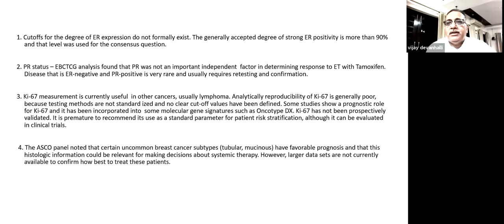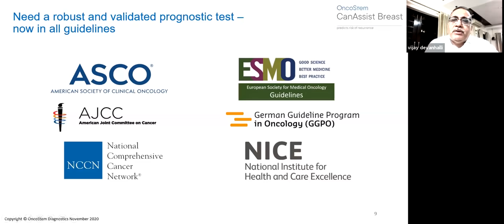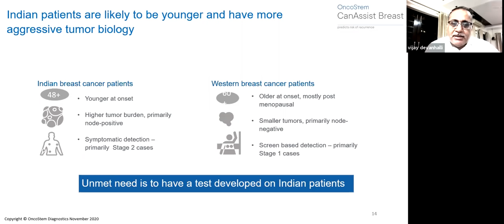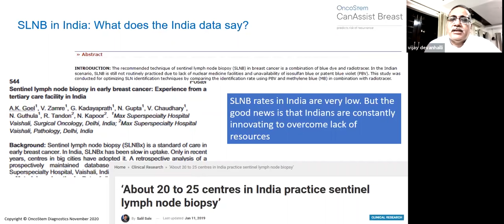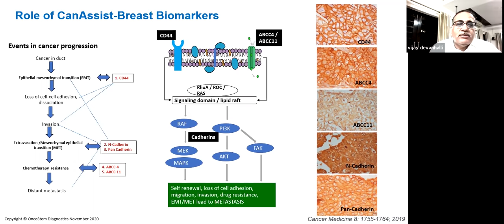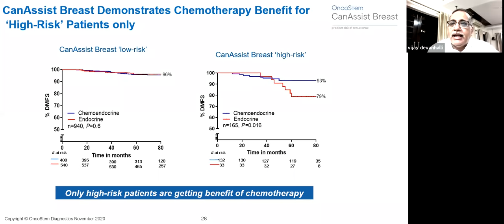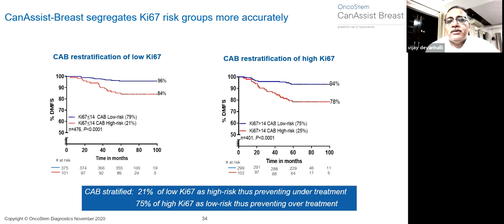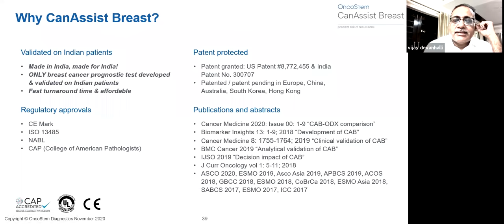Dr DG Vijay talking about early breast cancers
Early Detection of Cancer. Listen to stalwart Dr. DG Vijay from HCG Ahmedabad talk about early stage breast cancer and the degree of personalization that oncologist’s today can undertake, the benefits of early detection (breast conversation vs mastectomy, less aggressive treatment and less toxicity) and prognostic options like CanAssist Breast that have data on Indian patients and can help patients safely avoid chemotherapy.